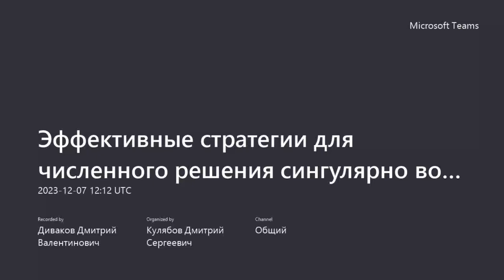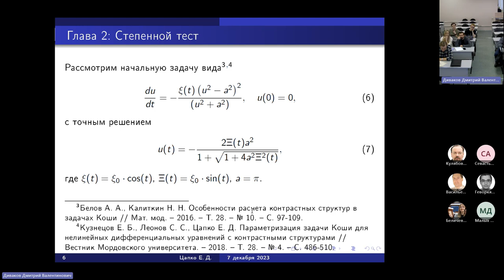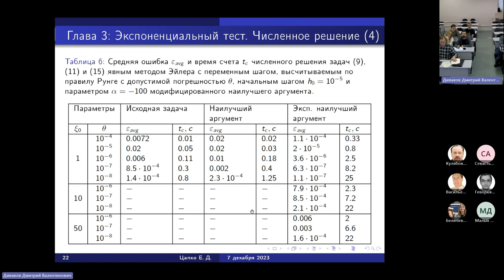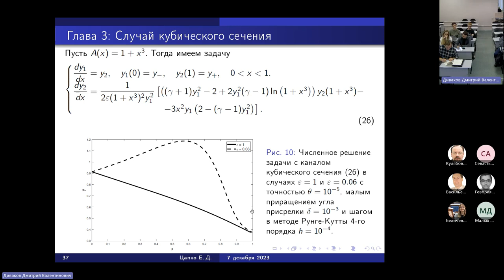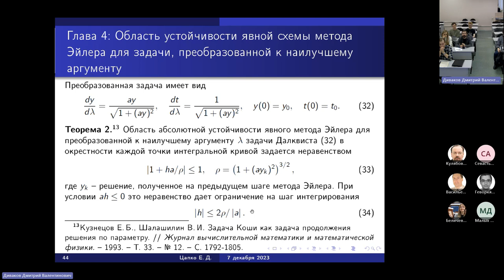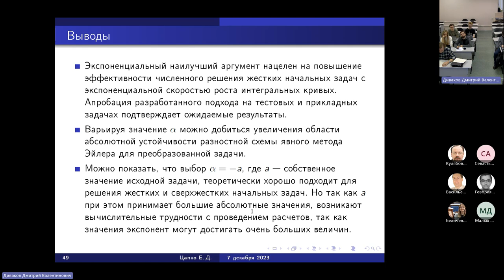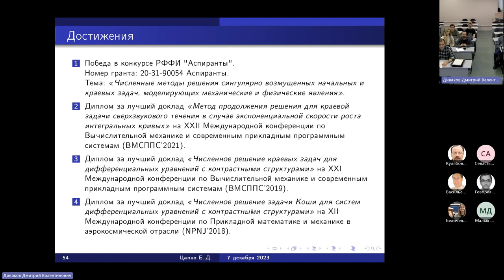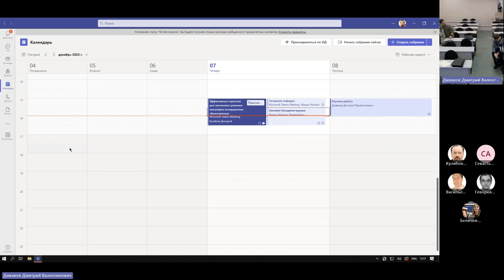2023-12-07, Цапко Екатерина Дмитриевна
Эффективные стратегии для численного решения сингулярно возмущенных обыкновенных дифференциальных уравнений
Цапко Екатерина Дмитриевна

В докладе автор представит результаты своей диссертационной работы, посвященной разработке численных методов для решения сингулярно возмущенных начальных и краевых задач для систем дифференциальных уравнений. Центральная тема доклада - преодоление ограничений существующих численных методов, особенно при решении жестких задач, где традиционные подходы либо требуют значительного увеличения времени расчета, либо оказываются недостаточно эффективными. Автор предлагает модификацию метода продолжения решения по наилучшему аргументу, которая обеспечивает более высокую точность и эффективность в решении жестких и сверхжестких задач. В докладе рассмотрено математическое моделирование ряда тестовых и прикладных жестких задач. В качестве тестовых задач рассмотрены степенной и экспоненциальные тесты, предложенные в работах Н.Н. Калиткина и А.А. Белова. Вычислительный эксперимент показывает, что при степенной скорости роста наилучший аргумент, отсчитываемый по касательной вдоль интегральной кривой рассматриваемой задачи, эффективен. Однако при сверх степенной или экспоненциальной скорости роста он таковым не является. Предложенная автором модификация направлена на снижение жесткости таких задач. На тестовых задачах и прикладной задаче о сверхзвуковом течении в канале переменного сечения продемонстрированы преимущества и недостатки нового подхода. Особое внимание  уделено теоретическим аспектам метода, а именно анализу устойчивости явного метода Эйлера для задачи, преобразованной к модифицированному наилучшему аргументу. Это позволит глубже понять принципы работы метода и его применение в различных областях научного исследования.

Разработанная вычислительная программа для ЭВМ получила государственную регистрацию: «Численное решение системы обыкновенных дифференциальных уравнений с помощью модифицированного наилучшего параметра». Свидетельство о государственной регистрации программы для ЭВМ № 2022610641, 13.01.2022г.

Efficient strategies for numerical solution of singularly perturbed ordinary differential equations
Ekaterina Tsapko

In the seminar the author will present the results of her dissertation work devoted to the development of numerical methods for solving singularly perturbed initial and boundary value problems for systems of differential equations. The central theme of the paper is overcoming the limitations of existing numerical methods, especially in solving stiff problems where traditional approaches either require a significant increase in computation time or prove to be insufficiently efficient. The author proposes a modification of the solution continuation method with respect to the best argument, which provides higher accuracy and efficiency in solving stiff and ultra-stiff problems. The work includes mathematical modeling of a number of test and applied stiff problems. As test problems the power-law and exponential growth tests proposed in the works by N.N. Kalitkin and A.A. Belov are considered. The computational experiment shows that at a power rate of growth the best argument, measured by the tangent along the integral curve of the considered problem, is effective. However, at the rate higher than the power rate of growth or exponential growth rate it is not. The modification proposed by the author is aimed at reducing the stiffness of such problems. The advantages and disadvantages of the new approach are shown on test problems and an applied problem of supersonic flow in a channel of variable cross-section. Particular attention is devoted to the theoretical aspects of the method, namely, the stability analysis of the explicit Euler method for the problem transformed to the best modified argument. This will provide a deeper understanding of the working principles of the method and its application in various fields of scientific research.